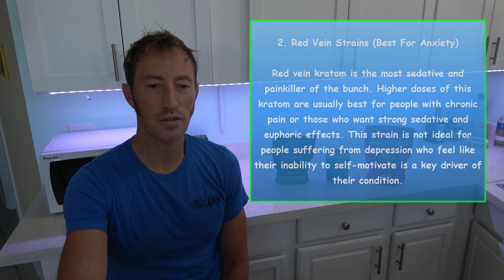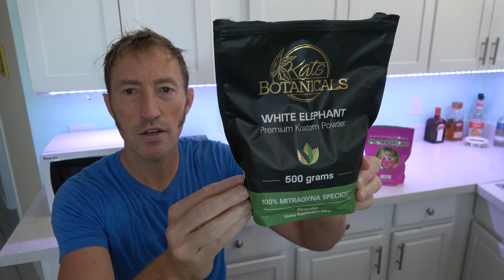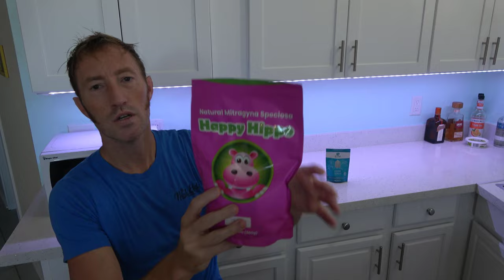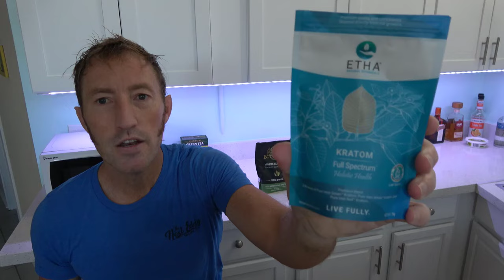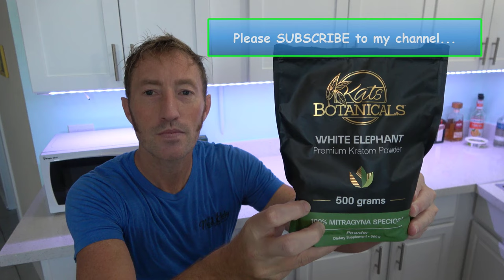Kratom Powder & Capsules Review - A List of Benefits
* Benefits of Kratom
* How to take Kratom powder
* What is Kratom?
* The different strains of Kratom

BENEFITS OF KRATOM
1. Low mood improvement
2. Improved focus and mental clarity
3. It relieves tension, relaxes me, and calms my nerves
4. Increased energy & motivation
5. A sense of euphoria

WHAT IS KRATOM?

1. Green Vein (Best Overall)

In general, green strains are the best “all-arounders” in terms of effects. They’re energizing, calming, euphoric, and sedating — it all just depends on the dose. Most people who have anxiety settle for a good green strain like Green Malay. Once the right dose is worked out, these strains provide reliable mood-boosting effects when you need them.

2. Red Vein (Best For Anxiety)

Red vein kratom is the most sedative and painkiller of the bunch. Higher doses of this kratom are usually best for people with chronic pain or those who want strong sedative and euphoric effects. This strain is not ideal for people suffering from depression who feel like their inability to self-motivate is a key driver of their condition.

3. White Vein (Best For Depression)

White vein kratom is the most stimulating in lower doses and the most euphoric in higher doses. Even high doses of white vein kratom aren’t going to carry the same sedative effects as red strains or some green strains. This is a good option for people who feel depressed and unmotivated because it provides both euphoria and energy-boosting effects.

DOSAGE GUIDELINES

In general, the dose of kratom is between 2 and 12 grams.

1 teaspoon = 2.4 grams

General kratom dosage guidelines:
Energy Boost & Stimulation — 1-3 grams
Increased Stimulation — 3-5 grams
Pain Relief & Mild Euphoria — 4-6 grams
Sedating & Euphoric Effects — 6-8 grams

Doses over 8 grams can be incredibly overwhelming for newer users. Beginners should always start with lower doses (between 1-3 grams).

500 grams (208 servings)
$69.99 full price
Cost per serving = $0.34

500 grams (208 servings)
$144.99 full price
Cost per serving = $0.70

500 tablets (62.5 servings)
$79.98 full price
Cost per serving = $1.28